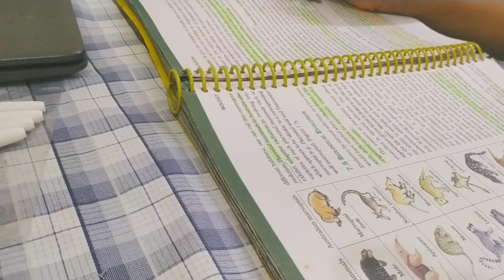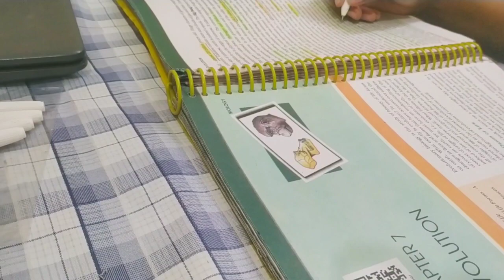VLOG : studying, outing, eating ♡🌿 | strawberry vlog | study vlog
(watch at 720p for better viewヾ(＾-＾)ノ)

faq:
she/her
country : india ♡

editing app used:
for video ✿
inshot

for thumbnail ✿
picsart